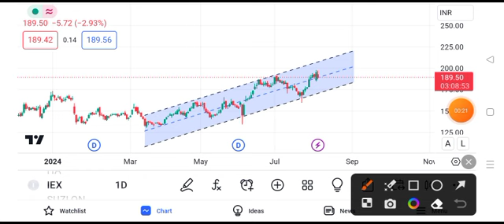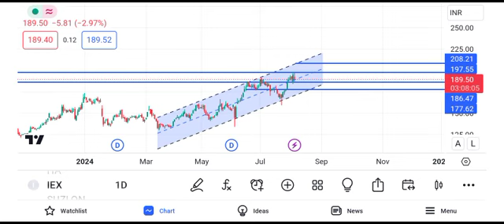iex share latest news today